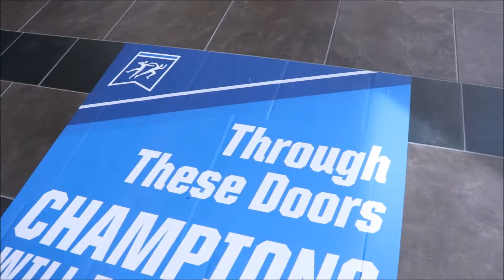Juan Scott - NCAA Div II Indoor 60 Meter Hurdles Champion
Central State sophomore Juan Scott wins the NCAA Div. II Indoor 60 Meter National Championship with a time of 7.83 seconds.